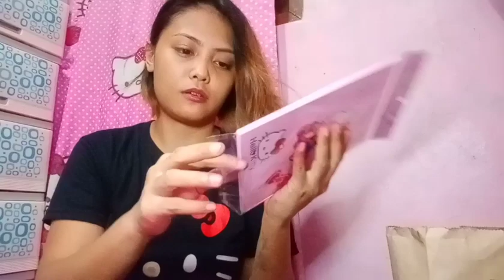01 hello kitty HAUL 🎀